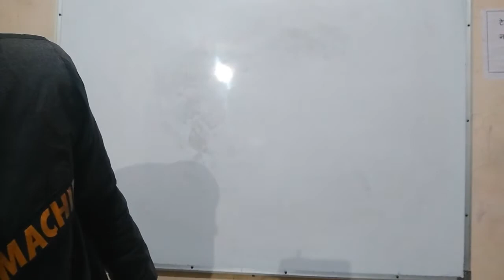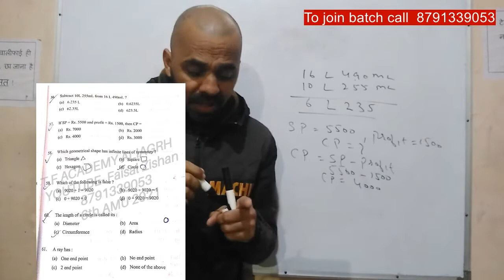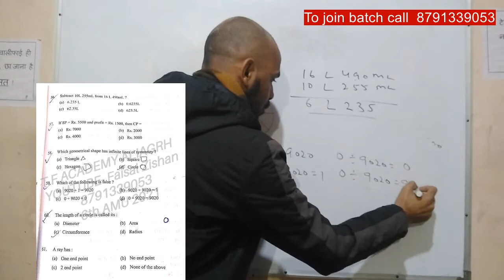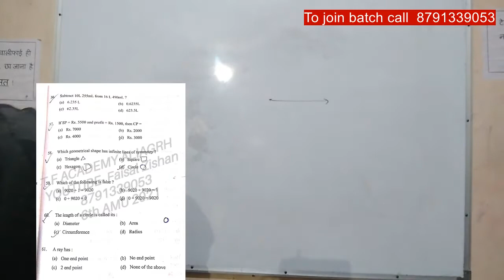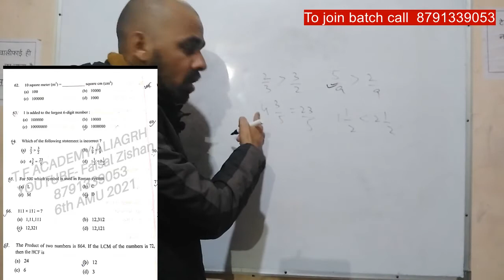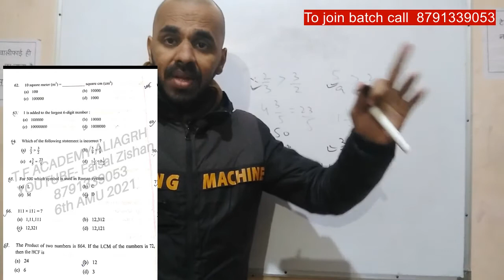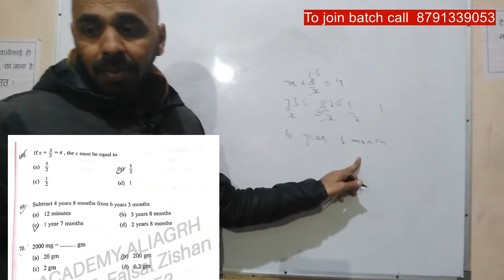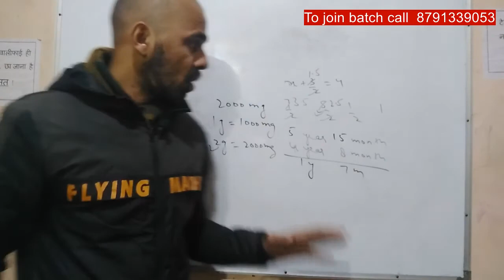Part 1 - AMU class 6th entrance 2021 maths solutions II AMU class 6th entrance solutions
AMU class 6th entrance, AMU class 6th entrance coaching